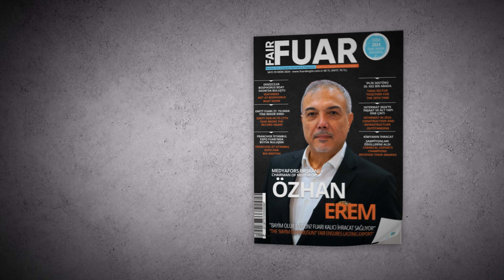Redstone Başkanı Evrim Kırmızıtaş, “Bayim Olur Musun? Fuarı ile 11 ülkede 155 franchise’a sahibiz"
Bu yıl 22.’si düzenlenen Bayim Olur Musun? Fuarı, 4. kez Redstone ana sponsorluğunda İstanbul Yenikapı Avrasya Gösteri Merkezi’nde kapılarını açtı. Fuar Dergisi medya sponsorluğunda büyümeye hız katmak isteyen markalarla girişimcileri ve yatırımcıları bir araya getiren fuarın ana sponsoru Redstone Holding A.Ş. Yönetim Kurulu Başkanı Evrim Kırmızıtaş, Fuar Dergisi’ne yaptığı özel açıklamada, fuarın ülkemiz girişimcileri için sunduğu büyük fırsatları vurguladı. Kırmızıtaş, "Bayim Olur Musun? Fuarı aslında ülkemiz için inanılmaz fırsatlar doğuruyor. Girişimci ruhların, adayların ve yatırımcıların buluştuğu bu platform, Medyafors’un önderliğinde, en seçkin bayiliklerin toplandığı yer." dedi.